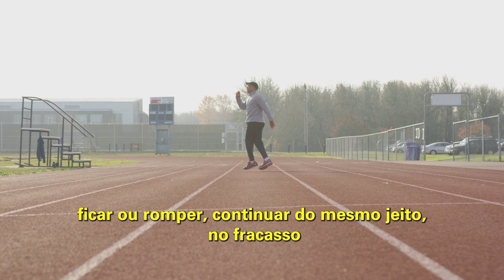Projeto 120 | FAÇA O QUE TEM QUE FAZER | Bispa Cléo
Trecho extraído de: Você faz o seu ano! _ Palavra de Vida e Fé

✝️  Seja um semeador na obra de Deus!